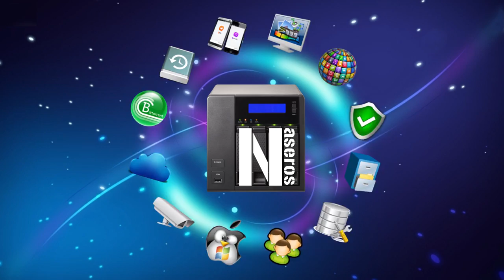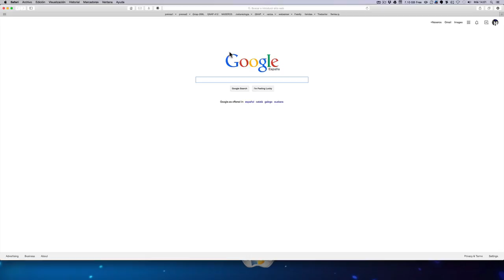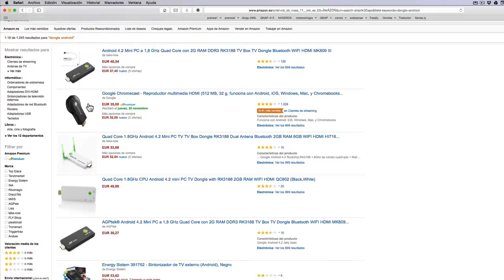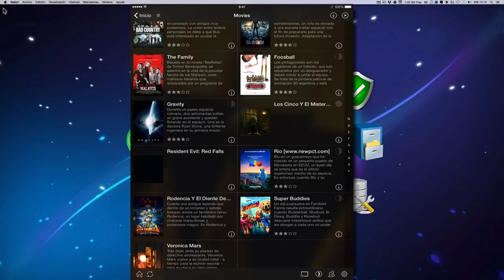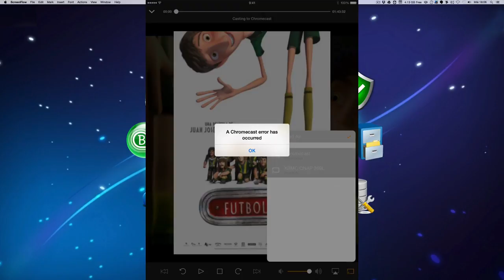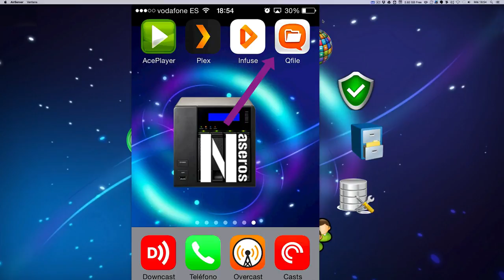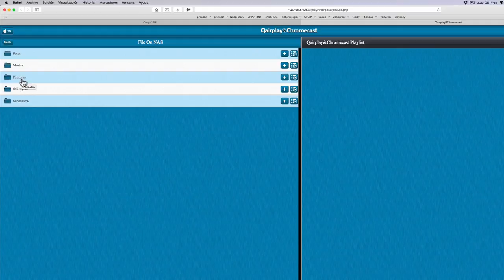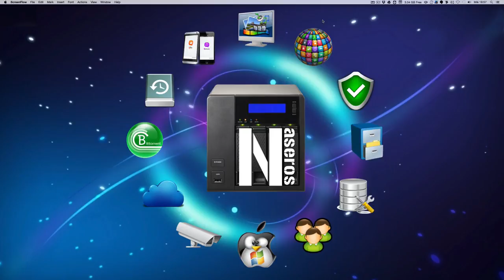Cómo ver el contenido del NAS en la televisión (parte II)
Podemos recurrir a dispositivos externos conectados a la televisión que nos ayuden a enlazarla con nuestro NAS.
Hay dos maneras de hacerlo:
- Un dispositivo conectado a la televisión capaz de conectar con el
  NAS y de reproducir el contenido por si mismo.
-Un dispositivo que haga de enlace entre el NAS y un tablet o      smartphone.
En el primer caso tenemos muchos dispositivos: Raspberry Pi, Roku, Amazon Fire Tv, PS3, dongles HDMI, …
Podemos usar smatphones y tablets para “derivar” el contenido desde nuestro NAS hasta un dispositivo conectado a la televisión capaz de recibir este streaming. En este caso contamos con hardware como el Apple TV o el Chromecast y aplicaciones para iOS como Infuse, Plex o incluso las  propias creadas por el fabricante del NAS.
Mi experiencia en android es muy limitada por lo que, como explico en el vídeo, intento darte las claves para que entiendas cómo funciona este ecosistema multimedia y seas capaz de buscar las soluciones que mejor se adapten a tus necesidades, sea cual sea tu sistema operativo.